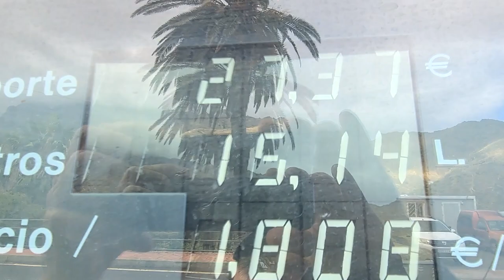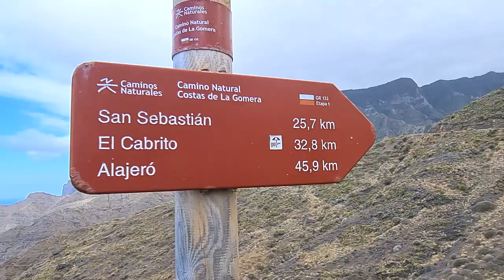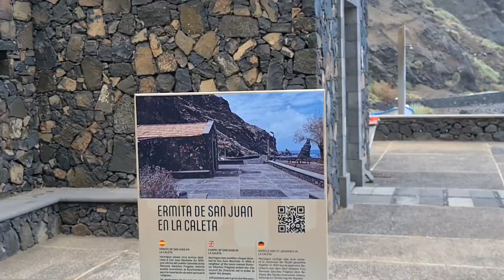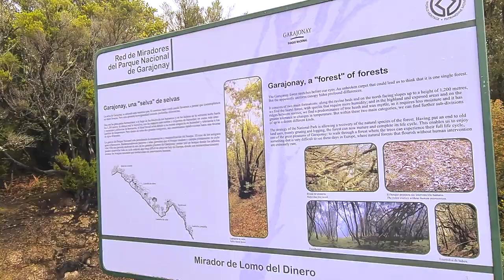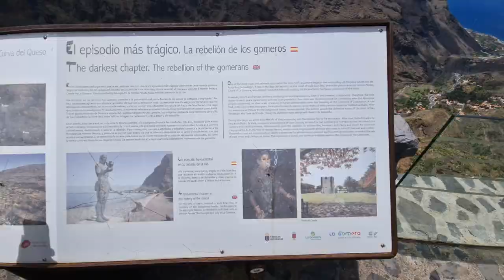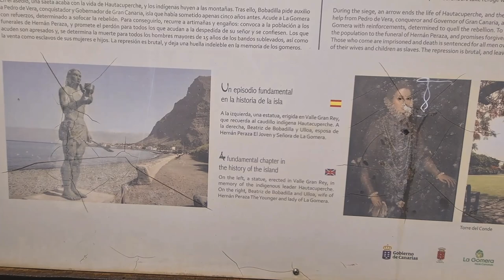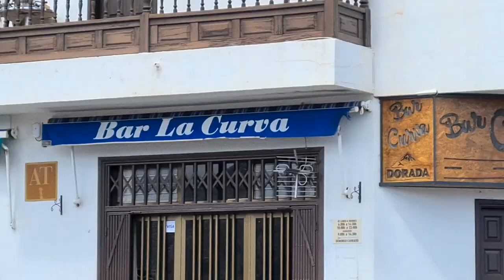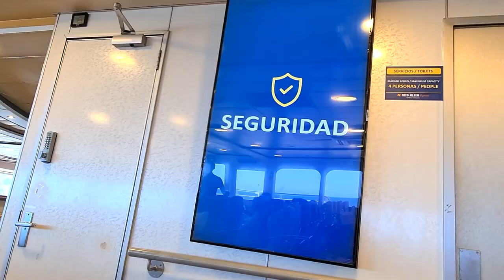La Gomera Canarias, Canary Islands, Spain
La Gomera una de las islas mas chicas de las Canarias. Nosotros tuvimos ganas de recorrerla, asi que con el auto , decidimos contratar el ferry (Fred Olsen o Naviera desde Tenerife) y nos quedamos con ganas de volver. Podran ver en este recorrido, un poco de la Reserva del Parque Nacional Garajonay, las playas, preciosas todas (Playa Las Vueltas, mi preferida) y los miradores . El del Igualero, con la estatutua que representa “El Silbo Gomero” o donde se encuentra el monumento del aborigen Huacatupeche, donde tras un terrible episodio, se da comienzo a la “rebelion de los Gomeros”.
Nosotros esperamos poder volver y asi seguir compartiendo nuestros viajes por las Islas Canarias. Espero que lo disfruten :)

Si necesitas ayuda con tu vacaciones en las canarias, tenerife conectar con nuestro amigo Tommy en Tenerife, @ tommytripstenerife por informaciones o ayuda con aquillar coche o info de las actividades y mas

La Gomera is less than an hour from Tenerife by boat, it is the second smallest of the Canary Islands. It has a distance of almost 40 kilometers from Tenerife. This is how the majestic Teide can be seen from here.
La Gomera has received the title of World Biosphere Reserve. The island is almost circular and in the middle is the GarajonayNationalPark, a World Heritage Site since 1981.
Beaches of La Gomera
laps beach
Cave Beach
among many others. If you have more than 24 hours, I recommend you to hit the beaches and enjoy the beautiful views and waves. Below is a list of the most significant towns and municipalities. San Sebastián de La Gomera, the capital,
Alajeró, a calm beauty
Hermigua, the site of the laurisilva forest,
Vallehermoso, coves, forests and
Valle Gran Rey is surrounded by ravines.

It can be said that on this trip we were able to tour this circular island, but we definitely want to return and thus enter the Garajonay Reserve and dedicate time for a couple of treks. Super recommended, the trails and signs, both are in very good condition. At the time we made this trip, the island was undergoing several renovations.

I hope to hear your comments and any contributions!